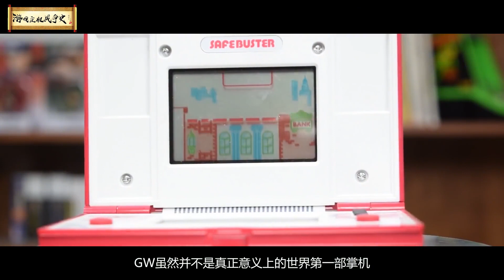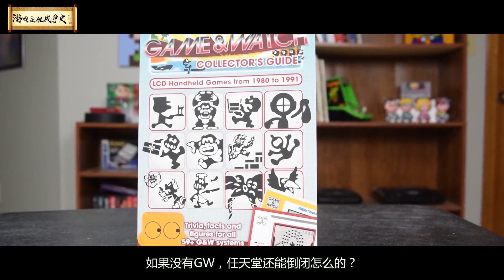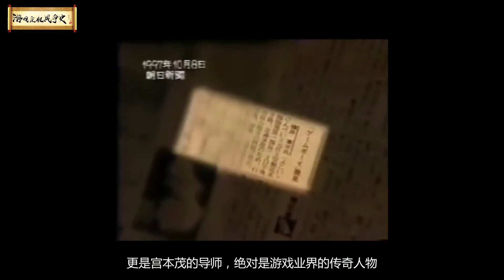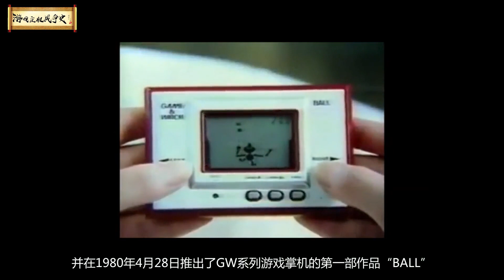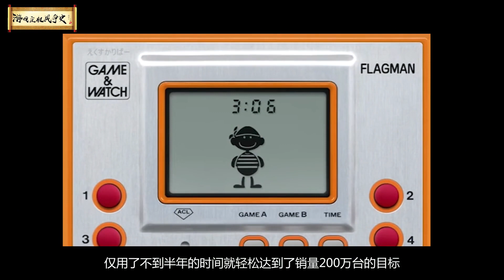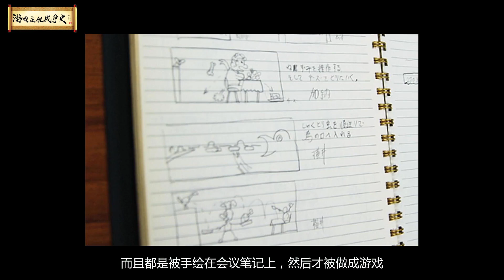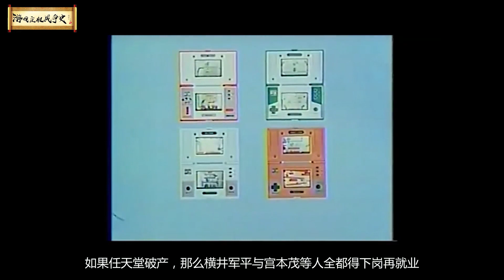【游戏主机战争史】23：任天堂差点破产？GW掌机扭亏为盈！知识特长生